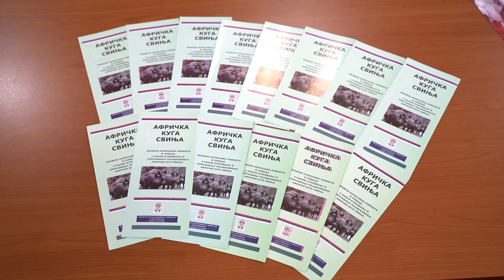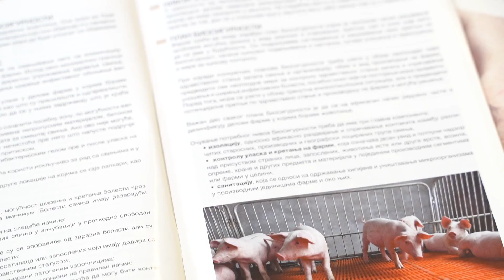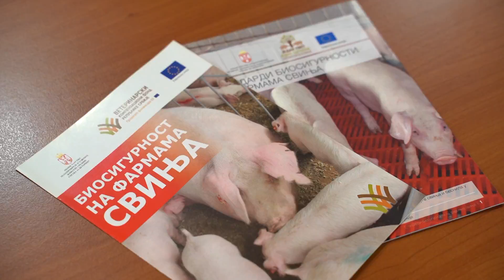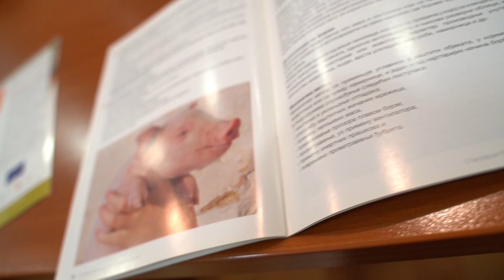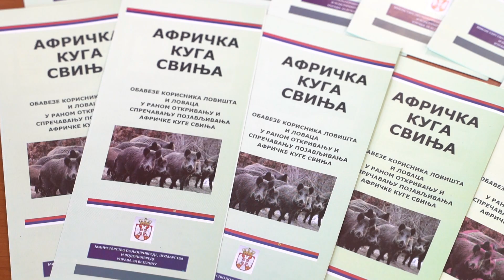U vašoj službi ep.25 10.01.2021.